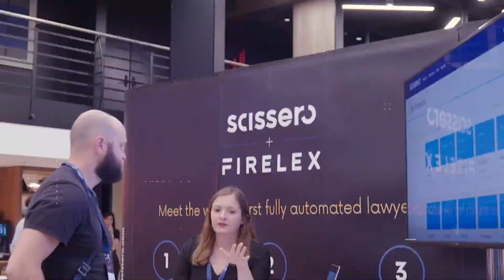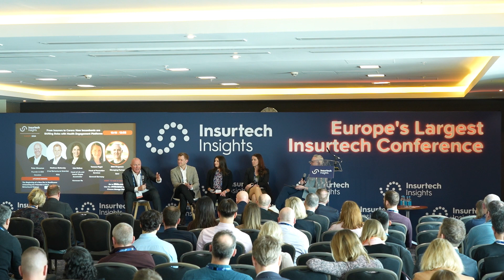Insurtech Insights 2024: Health engagement platforms panel discussion including Lisa Balboa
In today’s evolving healthcare landscape, insurers are embracing new roles in steering health engagement platforms which go beyond traditional insurance coverage, offering personalised health and wellness services to policyholders. Learn more from Lisa Balboa, Head of the Digital Business Accelerator for Life & Health, and a panel of insurance and digital health industry experts in the recording of the session at the Insurtech Insights conference in London.